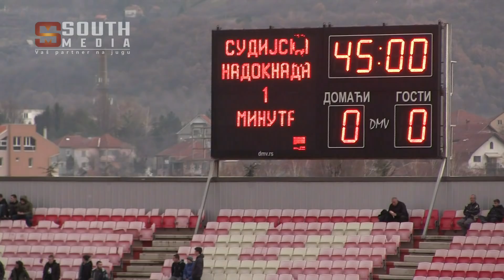Radnički Niš - Čukarički 1:0 highlights 9.12.2017.